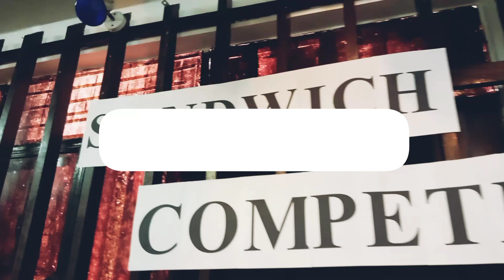TVL WEEK - SANDWICH MAKING COMPETITION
TVL WEEK 2023
SENIOR HIGH SCHOOL GR. 11 AND 12
HOME ECONOMICS
SANDWICH MAKING COMPETITION